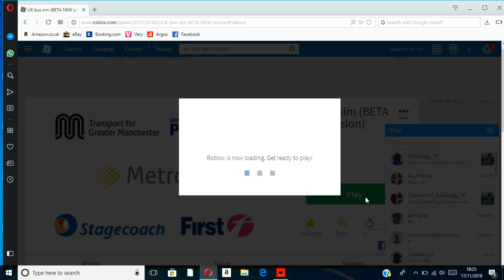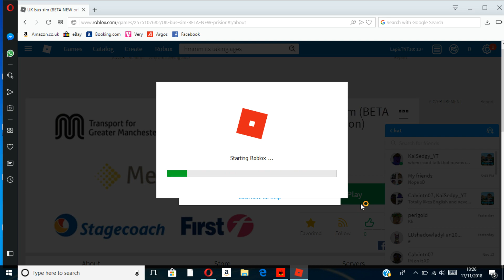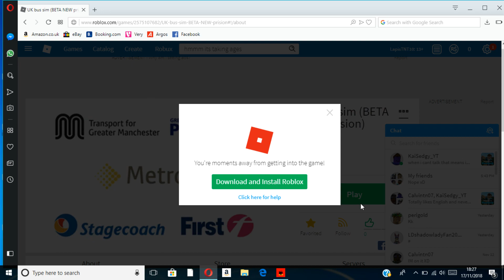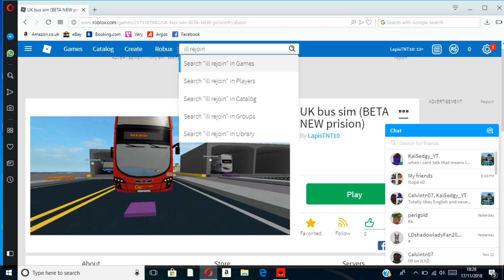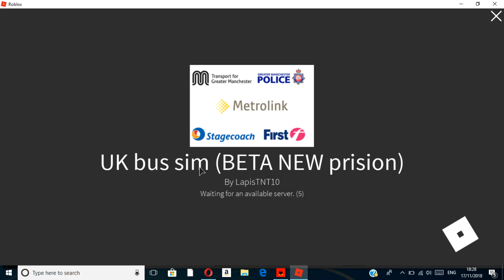My main game (UK Bus sim)